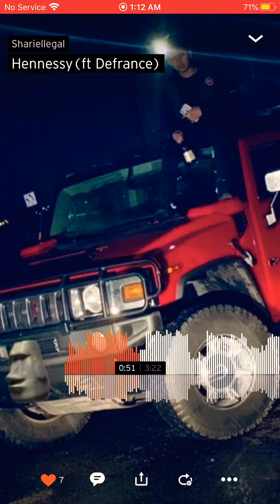Shariellegal Hennessy (ft.Defrance)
Song also on SoundCloud under Shariellegal’s SoundCloud account.